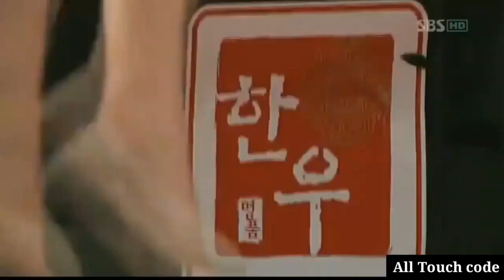Pachtaoge Song Korean Mix !! 2019 New Pachtaoge Song Chinese Mix Love Story❤️सबसे लोकप्रिय ❤️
This video about ::
This is a latest pachtaoge song with Korean mix if you like this video Please My Channel..
Credit For This Video Original Content Creator***

Category
Entertainment
Licence